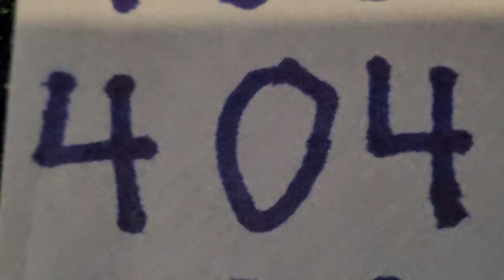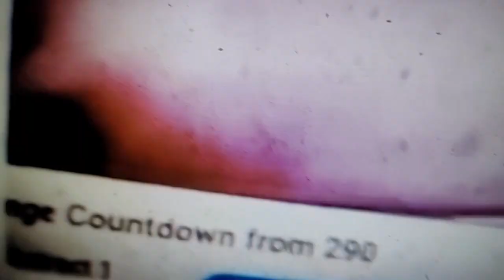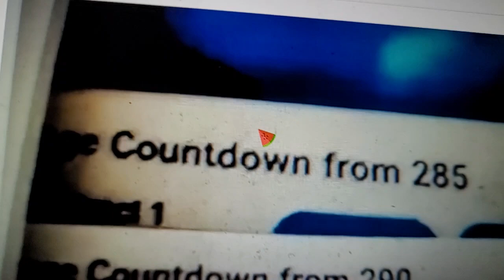Challenge Countdown from 420